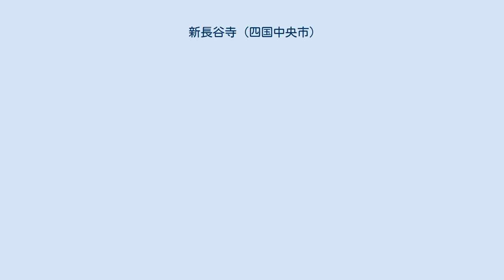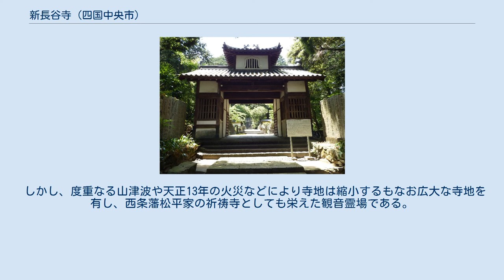新長谷寺 (四国中央市)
新長谷寺（しんはせでら）は、愛媛県四国中央市寒川町にある寺院。
宗派は高野山真言宗、本尊は十一面観音菩薩で、新四国曼荼羅霊場第27番札所。
 御詠歌：初瀬より　ここによるべの　浜波に　ふかき縁の　あらわれにけり 遠望 麓より225段の石段を上ると境内に至り、瀬戸内海燧灘が見渡せる絶景の山腹にあり、広い境内には四季の花々が楽しめ、松山自動車道下り線からも見ることができる山寺である。
 聖武天皇の時代、奈良の長谷寺（西国8番）に安置すべき本尊を造刻に先立って試みに像を造られた後、行基は浪花の浦より虚舟にその試し彫り仏（像高6尺2分）を乗せ「仏法有縁の地に至りて衆生を救済し給え」と流したところ、当地寒川の浜・黒岩に漂着し村人によって山腹に祀られた。
その後、行基が四国巡錫の砌、偶然この地に来りて観音像を参拝すると以前自らが流したる尊像なりと驚き感涙し、このことを宮中に奏上し勅命を受け、天平2年、立石大門から山腹に至る広大な寺域に堂塔伽藍を建立し、入仏開眼供養を行い、長谷寺に因み新長谷寺と称し隆盛を極めた。
 しかし、度重なる山津波や天正13年の火災などにより寺地は縮小するもなお広大な寺地を有し、西条藩松平家の祈祷寺としても栄えた観音霊場である。
 仁王門 石段 石段